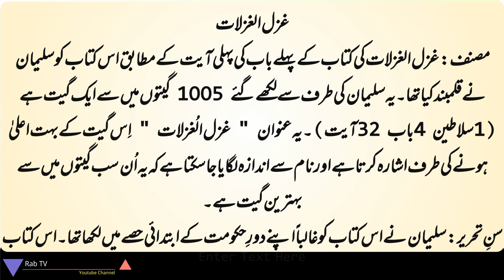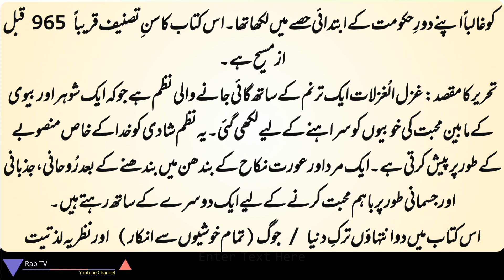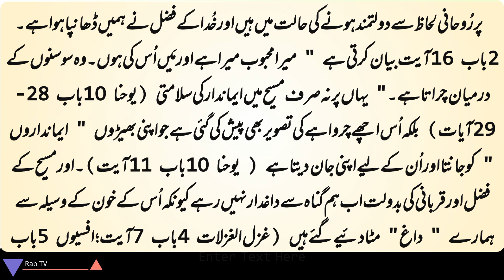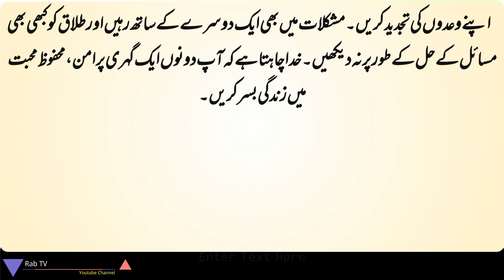Part 22-39 | Songs of Solomon | Old Testament | Ghazal AlGhazliat ka Khulasa | Fayyaz Matto | Rab TV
پُرانا عہد نامہ: غزل الغزلیات کا خلاصہ